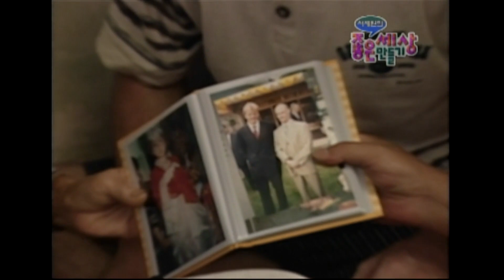[고향에서 온 편지] 요가하는 외국인 처음 본 할머니 | EP.73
누구든 충격받을 요가 자세

고향에서 온 편지 73회 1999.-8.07
전남 여수시 화정면 여자도
출연 : 최성훈